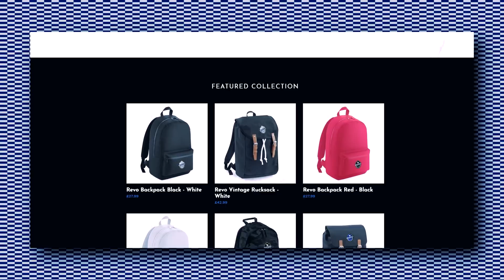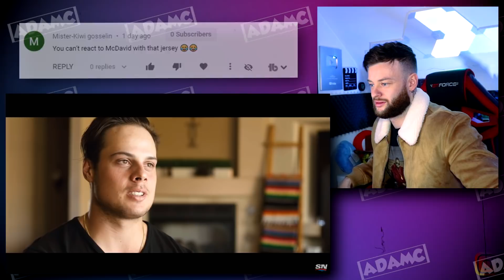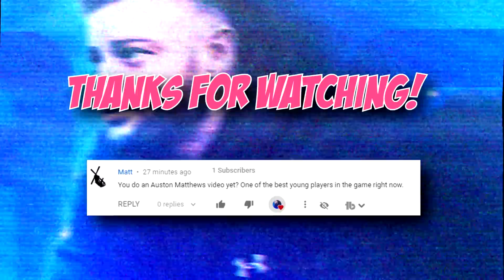The SOCCER FAN Reacts to the INCREDIBLE Debut of AUSTON MATTHEWS || NHL REACTION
98% 343K/350K
Auston Matthews scored 4 goals on his NHL debut for the Toronto Maple Leafs. An absolutely incredible debut. Auston Matthews of the NHL started his career at the ZSC lions before being picked 1st overall in the 2016 NHL draft by the Toronto Maple Leafs!

Follow me 👁‍🗨

  Adam Couser

  72b Abbey Road Millisle

  Belfast

  BT222DG

  United Kingdom

✖️ Camera #2 - Canon G7x Mk. 2